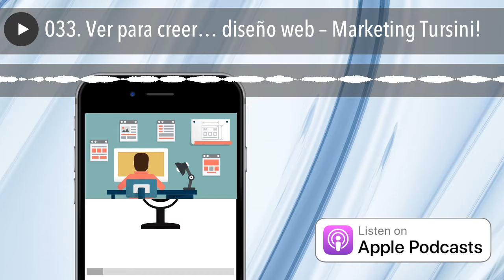033. Ver para creer… diseño web – Marketing Tursini!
Mitad de semana, como la llevan??? Espero que de diez, un kilo y dos pancitos.
Hoy seguimos el rastro de los expedientes UX/UI, vamos a profundizar en algo que es muy importante para que la gente no huya despavorida cuando entra a nuestra página, el diseño web.
Les voy a contar como es el proceso para arrancar desde cero, sólo con un pelpa en blanco, y paso a paso como dijo Mostaza, armar la web institucional o el ecommerce de nuestros sueños.
Vamos que quedan dos días para el finde! Prendan el doble cassetera… jajaja, llamen a su vieja para que escuche y se ponga al día, y degusten este exquisito episodio del podcast Marketing Tursini!
Millón de gracias por sus 5 estrellas en iTunes , sus me gusta y comentarios en iVoox , y por estar siempre escuchando y aprendiendo. Sin ustedes esto no existiría. ¡Simplemente, no saldría!
Nos escuchamos mañana jueves, vamos a aprender como aterrizar… jajajaja , como siempre a las 4 am. Hasta ese momento, muy buen miércoles… y…
Ánimo!
Leandro Martino
Tursinimedia.com